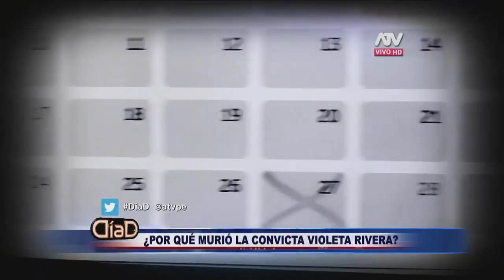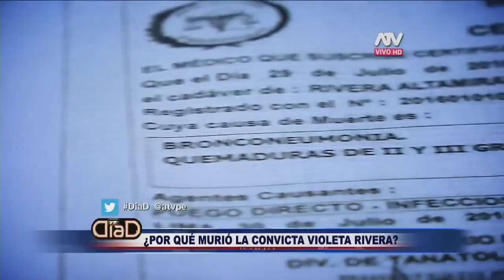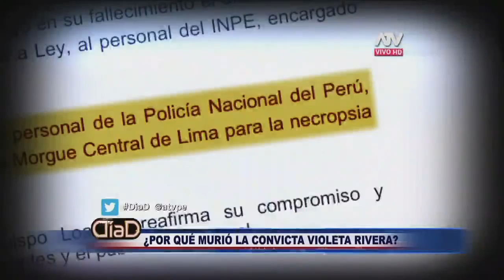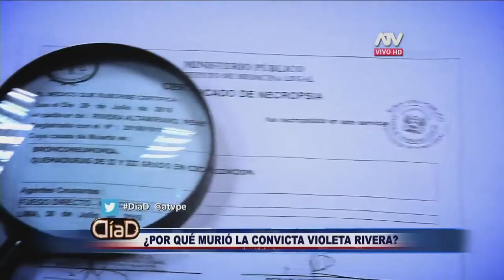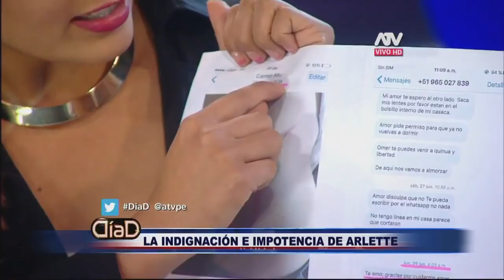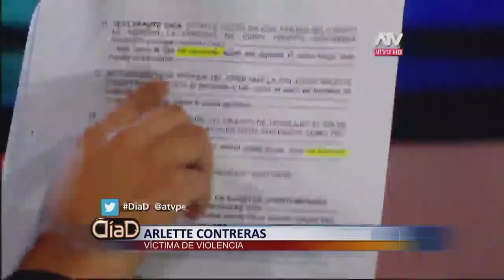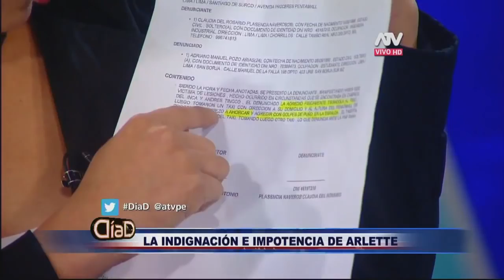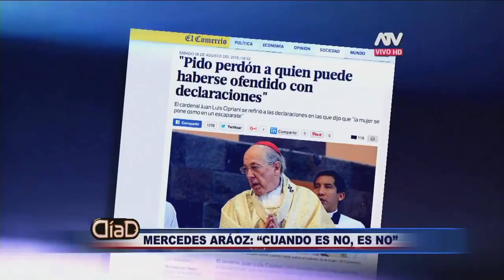Día D Programa del 07 de Agosto del 2016 911b7947 75e1 4a2d a861 e14e969f2dbe